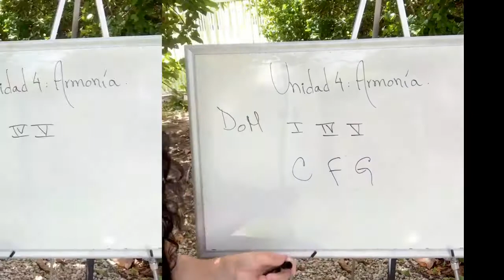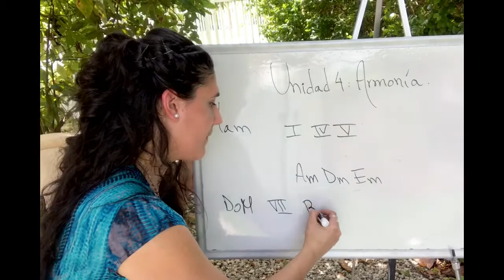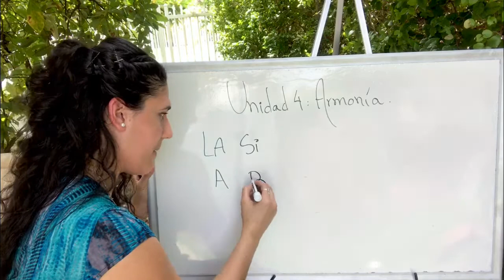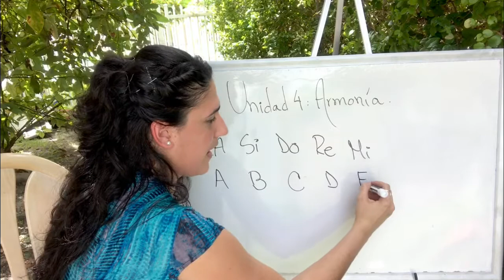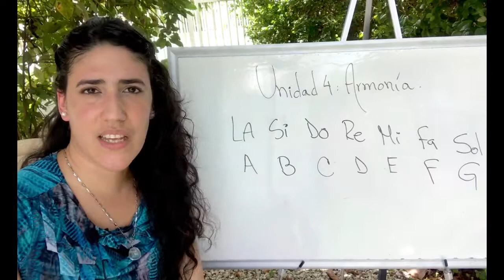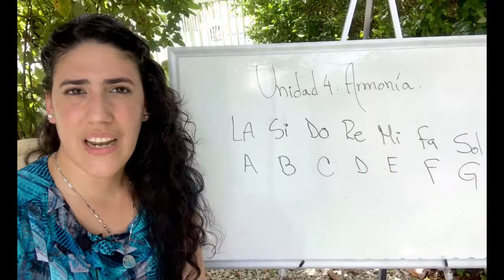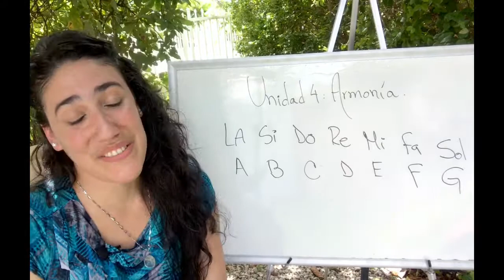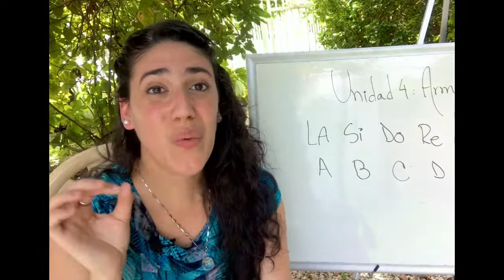Cómo Leer y Escribir Música - Unidad 4 (3/3)Final- Armonía Fuera De Tonalidad | Nes Academy of Music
“La alfabetización que un músico” es un seminario enfocado en los inicios de un músico

Este seminario está diseñado para los músico que tiene muy pocos conocimientos o ninguno sobre el solfeo y la teoría musical. Conocerás a grandes rasgos cada aspecto que hace a la música un todo.

En la Unidad 4 parte3 y última de este seminario veremos qué significa Armonía fuera de tonalidad.

Si eres MÚSICO AUTODIDACTA y quieres prepararte profesionalmente desde cero y paso a paso te invito a matricular en ✨Nes Academy of Music✨ la academia internacional de música diseñada especialmente para tí.
Con el programa "Solfear Sin Miedo'' Formamos músicos fuertes emocionalmente y musicalmente listos para enfrentarse al mundo.
 Para más información visite nuestra pagina web:
También puede escribirnos directamente al correo:
Y puedes contactarnos por nuestro grupo de WhatsApp

Me da muchísimo gusto tenerte por aquí. Si deseas en serio aprender a leer y escribir música de manera fácil, sencilla y rápida estás en el sitio correcto somos ✨Nes Academy of Music✨ y TE INVITO a suscribirte a este canal ya que estaremos enseñándote cómo crear y fortalecer las bases sobre las cuales se desarrolla un músico.He sido profesora de música por más de 15años y he enseñado Solfeo y Teoría mediante métodos y estrategias que hacen a estas materias sencillas y fáciles de entender y aprender. Con ✨Nes Academy of Music✨ vas a crear y fortalecer las bases que te permiten desarrollar tus habilidades de lectura y reconocimiento de la música tan necesarias para el emprendimiento y éxito de tu carrera. Si TU SUEÑO es vivir la experiencia completa de un músico, EL NUESTRO es ayudarte a hacerlo realidad poniendo a tu alcance todo nuestro conocimiento, experiencia, y herramientas. Te espero dentro en✨Nes Academy of Music✨para recorrer juntos PASO A PASO TU CAMINO AL ÉXITO ☺️.

academy of music theory and solfeggio.
introductory course to music theory and solfeggio.
solfeggio course.
music theory and solfeggio classes.
music classes.
how to read a sheet music easy and fast.
create and strengthen the foundations of a musician
learn music.
music reading.
musical writing.
how to start reading and writing music.
Musical language.
Music school.
music teacher.
how to start music
How ro Learn music
 académie de théorie musicale.
cours d'introduction au solfège
cours de théorie musicale et de solfège.
cours de musique.
comment lire une partition facilement et rapidement.
créer et renforcer les fondations d'un musicien.
apprenez la musique.
lire de la musique.
écriture musicale.
comment commencer à lire et à écrire de la musique.
Langue musicale.
École de musique.
professeur de musique.
comment commencer à étudier la musique.
accademia di teoria musicale e solfeggio.
corso introduttivo alla teoria musicale e solfeggio
corso di solfeggio.
lezioni di teoria musicale e solfeggio
lezioni di musica.
come leggere facilmente e rapidamente uno spartito.
creare e rafforzare le basi di un musicista.
imparare la musica.
leggere musica.
scrittura musicale.
come iniziare a leggere e scrivere musica.
Linguaggio musicale.
Scuola di Musica.
Insegnante di musica.
come iniziare a studiare musica.
academia de teoria musical e de solfeo
curso introdutório à teoria musical e solfeo
curso de solfejo.
aulas de música.
como ler uma partitura de maneira fácil e rápida.
criar e fortalecer as bases de um músico.
aprender música.
como começar a ler e escrever música.
Linguagem musical.
Escola de Música.
professor de musica.
como começar a estno